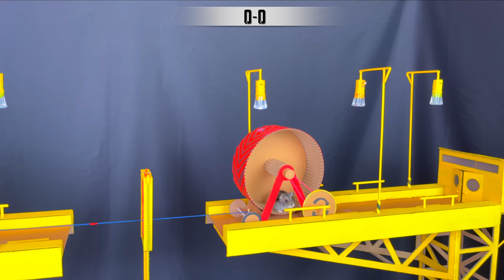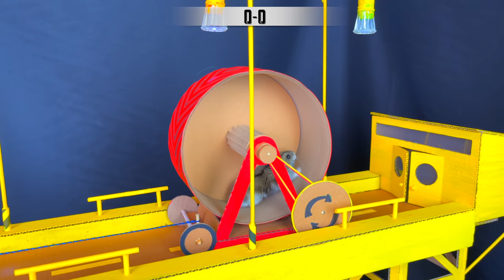Squid Game vs Hamster in Hamster Maze Who Will Win?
In this video you will see a sequel as a hamster overcomes difficult obstacles to survive in a Squid Game. Do you think he will succeed?